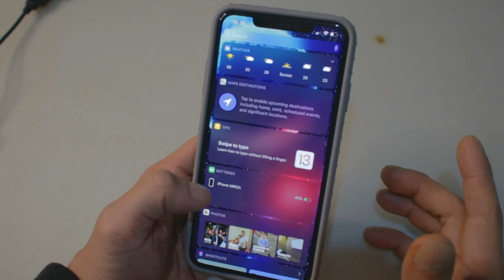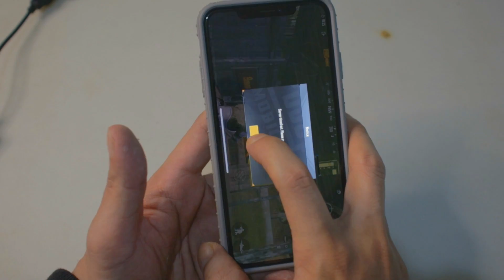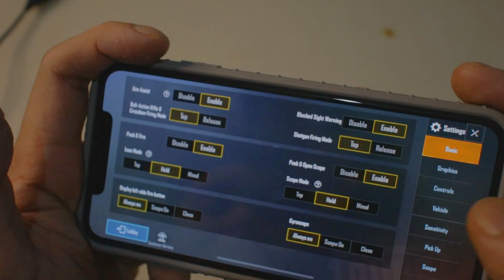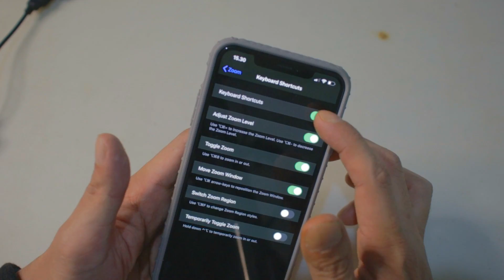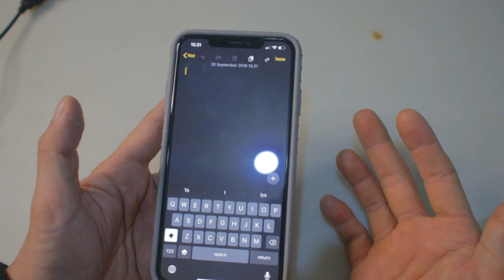AWAS ❗❗❗ JANGAN UPDATE KE IOS 13 BUAT PLAYER PUBG MOBILE ❗❗❗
ios 13 udah rilis resmi nih cuy, tampilan sih bagus, iphone gw jadi kaya android, tapi hati hati aja buat player pubg karena ada bug copy paste atau clipboard, jadi ganggu banget pas kita lagi gameplay